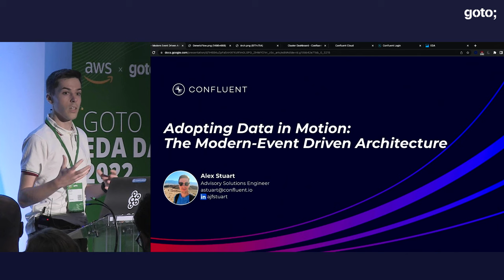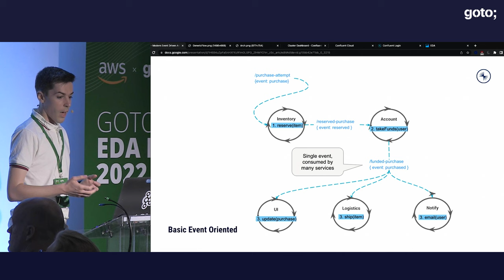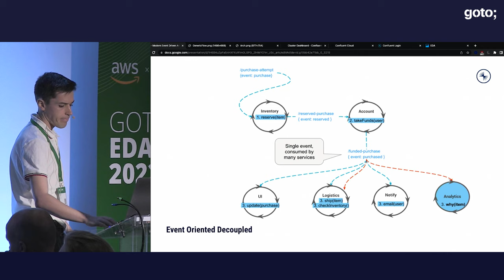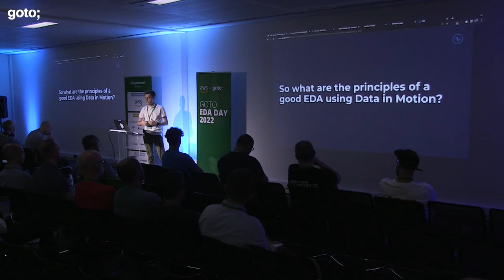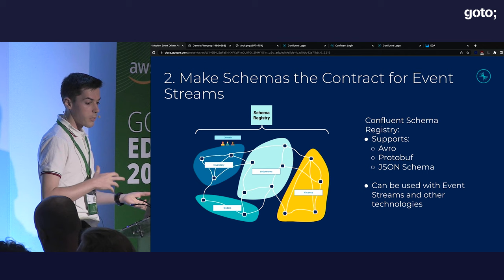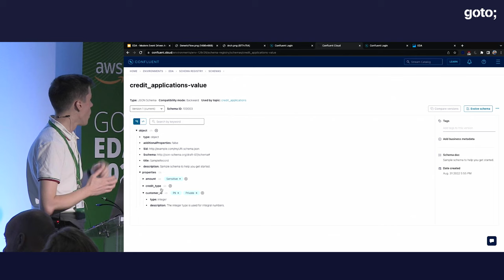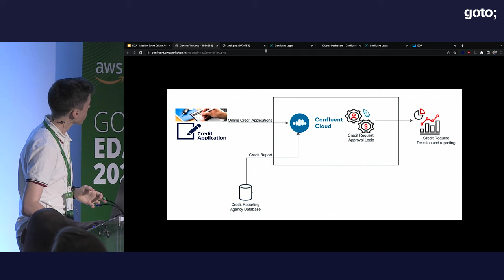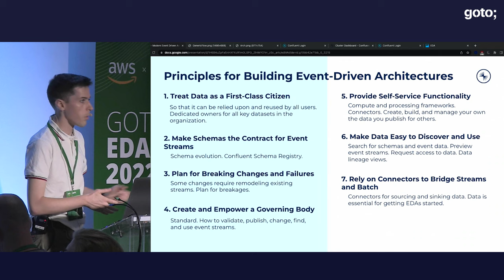Modern Event-driven Architecture: Adopting Data in Motion • Alex Stuart • GOTO 2022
This presentation was recorded at GOTO EDA Day 2022.

Alex Stuart - Advisory Solutions Engineer at Confluent

ABSTRACT
Far from a controversial choice, Apache Kafka® is technology developers and architects are enthusiastically adopting. And it’s often not just a good choice but a technology enabling meaningful improvements in complex, evolvable systems that need to respond to the world in real-time.

In this talk about event-driven architectures, Alex will start with our beloved database and the age-old way of handling data, then move on to the fundamental shift in the role of software and data - Data in Motion. Alex will share a comprehensive vision of an event-driven architecture suitable for the next generation of information technology deployments. You’ll leave knowing where you need to go and how this new architectural paradigm will help you get there. [...]

TIMECODES
00:00 Intro
02:14 Data is the new engine of business success
03:19 Paradigm for data in motion: Event streams
04:54 Basic event oriented
06:15 Event-command oriented
07:47 Event oriented - asynchronous
09:56 Evnet oriented - decoupled
11:04 Modern architecture
12:37 The rise of event streaming
13:50 Anatomy of a Kafka topic
16:02 Principles of good EDA using data in motion
16:39 1. Treat event data as first class citizen
21:14 2. Make schemas the contract for event streams
24:28 3. Plan for breaking changes and failures
26:20 Demo
28:39 4. Create & empower a governing body
31:19 5. Provide self-service functionality with first class support
32:01 6. Make data easy to discover & use
36:36 7. Rely on connectors to bridge streams & batch
38:35 Outro

RECOMMENDED BOOKS
Adam Bellemare • Building Event-Driven Microservices •
Peter Sbarski • Serverless Architectures on AWS •
Michael Stack • Event-Driven Architecture in Golang •
Ford, Richards, Sadalage & Dehghani • Software Architecture: The Hard Parts •
Gerardus Blokdyk • Event-Driven Architecture EDA •